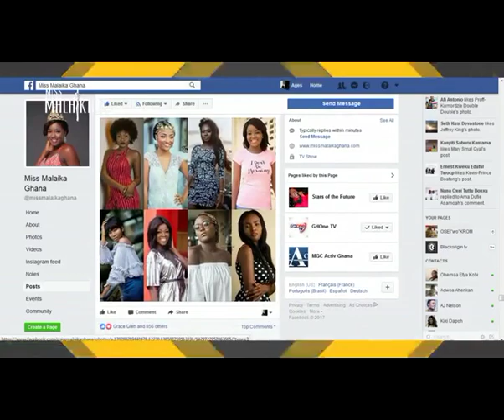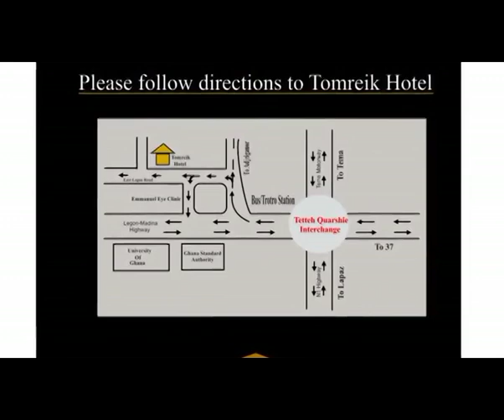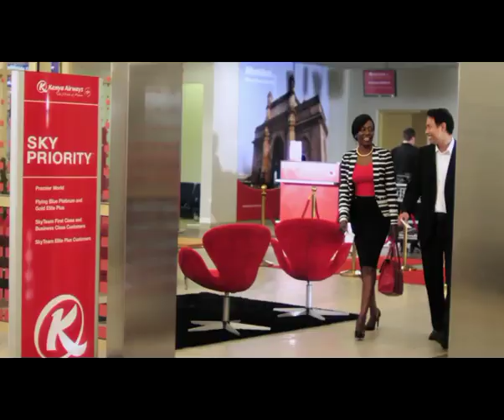MISS MALAIKA 2017 EPS 1 PART 1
From the conception of the show 2002, it has been presented to the audience as a reality TV show which allows for the viewers to vote for their favorite contestant to be crowned Miss Malaika Ghana. Each week, the contestants are given tasks to perform which range from performances to organizing events.